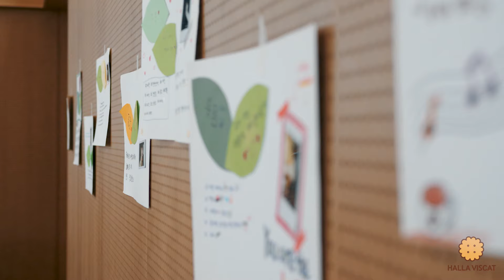[2019.07.24-7.26] 한라비스캣캠프(VISCAT)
2019년 7월, 뜨거웠던 '한라비스캣(VISCAT)' 캠프를 공개합니다!

촬영/편집 : 사장님T, 옥에T